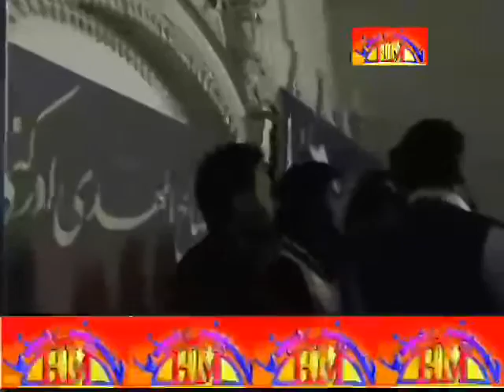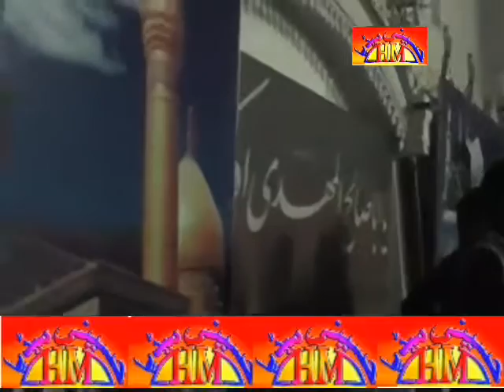Matmi Sangat Babul Hawaij Qasre Abbas Matamdari | 20 Safar 2015 , Sahiwal Sargodha